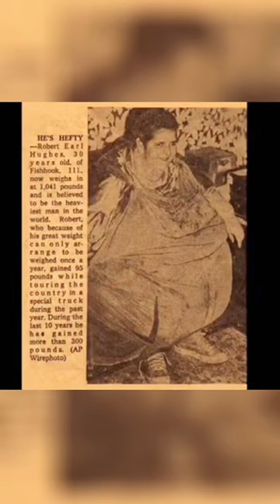l'uomo più pesante della storia. Jon Brower Minnoch